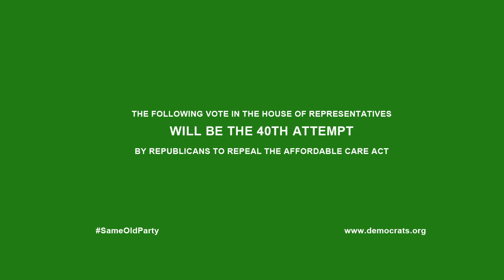This Is 40 Votes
Today, before they head off for their summer recess, the Republican controlled House is going to take its 40th vote to repeal or dismantle Obamacare. While the GOP thinks this is how they should spend their time, President Obama and the American people are focused on growing the middle class by creating good jobs that pay decent wages. John Boehner has been clear about this GOP policy of obstructionism saying Congress should be "judged on how many laws we repeal." Today's vote is just the latest example of Republicans' constant obstructionism-  it's nothing more than a distraction from the issues the American people care about. Wasting time on meaningless votes is not what voters sent their representatives to Washington to do.